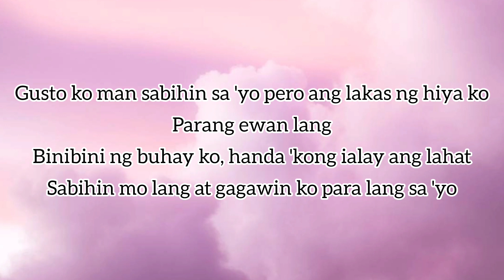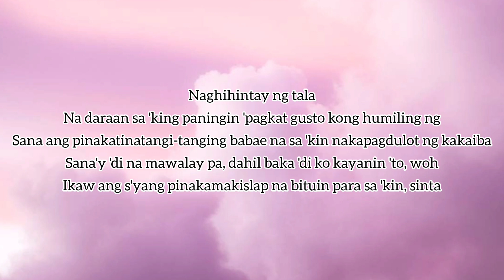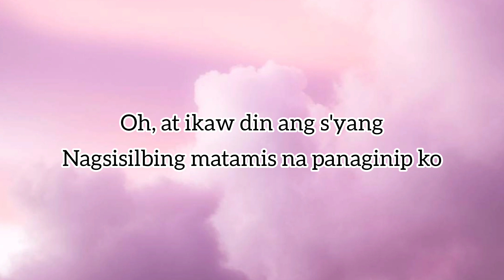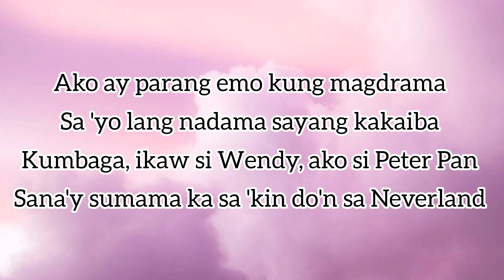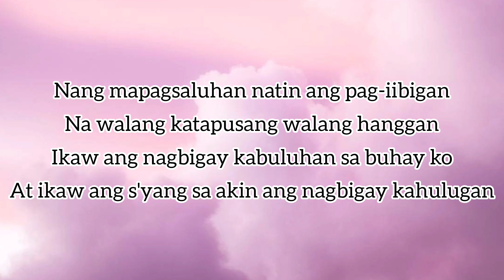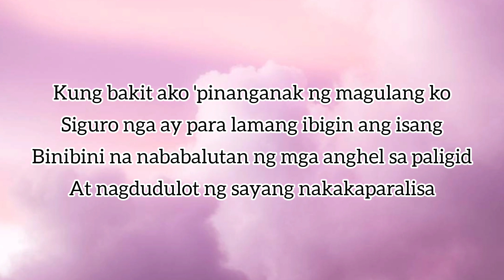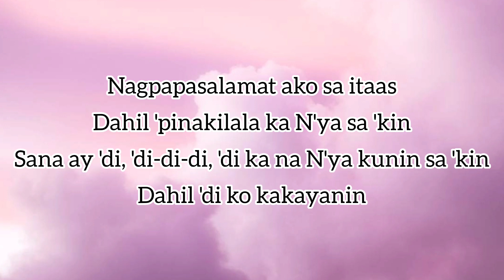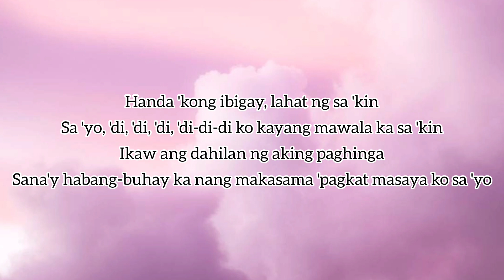Masaya Ako Sayo Lyrics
Curse One

Di ko maipaliwanag ang aking nararamdaman
'Pag katabi kita, 'di ako makapagsalita pero 'di ibig sabihin no'n
Na ayaw kita at 'di kita gusto
Sadyang kumakaba lang ang damdamin ko

Gusto ko man sabihin sa 'yo pero ang lakas ng hiya ko
Parang ewan lang
Binibini ng buhay ko, handa 'kong ialay ang lahat
Sabihin mo lang at gagawin ko para lang sa 'yo

Handa 'kong ibigay, lahat ng sa 'kin
Sa 'yo, 'di, 'di, 'di, 'di-di-di ko kayang mawala ka sa 'kin
Ikaw ang dahilan ng aking paghinga
Sana'y habang-buhay ka nang makasama 'pagkat masaya ko sa 'yo

Naghihintay ng tala
Na daraan sa 'king paningin 'pagkat gusto kong humiling ng
Sana ang pinakatinatangi-tanging babae na sa 'kin nakapagdulot ng kakaiba
Sana'y 'di na mawalay pa, dahil baka 'di ko kayanin 'to, woh
Ikaw ang s'yang pinakamakislap na bituin para sa 'kin, sinta

Oh, at ikaw din ang s'yang
Nagsisilbing matamis na panaginip ko

Ikaw ang musikang naglalaro
Sa isipan ko, woh, woh
Ikaw ang s'yang awit ko (ang awit ko)
Sana ako'y dinggin mo

Ako ay parang emo kung magdrama
Sa 'yo lang nadama sayang kakaiba
Kumbaga, ikaw si Wendy, ako si Peter Pan
Sana'y sumama ka sa 'kin do'n sa Neverland

Nang mapagsaluhan natin ang pag-iibigan
Na walang katapusang walang hanggan
Ikaw ang nagbigay kabuluhan sa buhay ko
At ikaw ang s'yang sa akin ang nagbigay kahulugan

Kung bakit ako 'pinanganak ng magulang ko
Siguro nga ay para lamang ibigin ang isang
Binibini na nababalutan ng mga anghel sa paligid
At nagdudulot ng sayang nakakaparalisa

Nagpapasalamat ako sa itaas
Dahil 'pinakilala ka N'ya sa 'kin
Sana ay 'di, 'di-di-di, 'di ka na N'ya kunin sa 'kin
Dahil 'di ko kakayanin